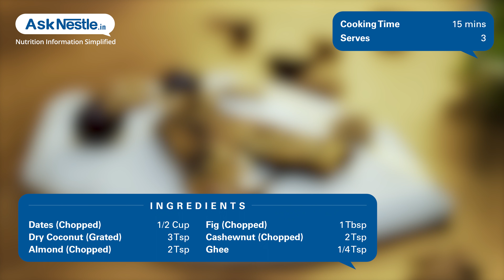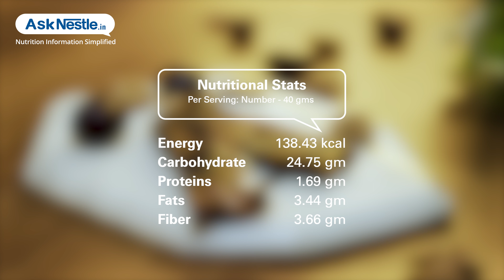Dry Fruit Bar Recipes | Healthy Food Recipes | Ask Nestlé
Healthy homemade energy bars that are naturally sweetened with dates that binds the nuts and seeds well to form bars. crunchy and chewy with nuttiness from assorted nuts and seeds. best energy snack for all.